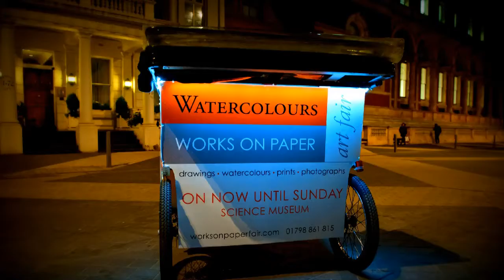how much to hire a rickshaw